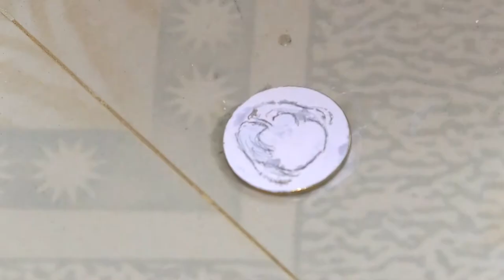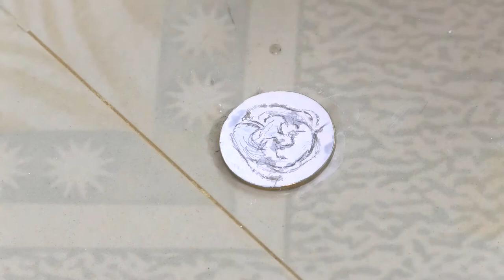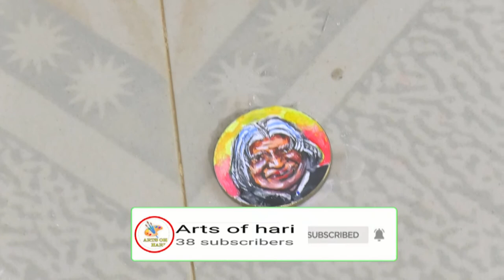Painting On 10Rs Coin 🤑 {abdul kalam drawing} on coin /a.p.j.abdulkalam drawing drawing {TUTORIAL}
MORE VIEWS.

This drawing draw by arts of hari.
this drawing abdulkalam.this painting abdul kalam realisyic painting.
young sters painting,amazing abdulkalam painting.
this painting very interesting painting in arts of hari channel,

live art chennai.

live art chennai drawings.

wow art painting.
drawing tutorial in tamil.
super painting,
amazing painting.
amazing drawing.
how to draw a human
how to draw a human eyes
how to draw a human face
drawing easy steps
amazing art work
easy craft
PriyA art studio
Step by Step Acrylic Painting on Canvas for Beginners
 Nature Scenery Painting
Go Green Painting
Easy Acrylic Painting on canvas

watercolour_portrait._tutorial._workshop.

watercolour tutorial
how to draw hair
how to draw hair with watercolour
painting tutorial
how to draw dhoni
watercolor painting
how to paint hair
how to paint hair with watercolour
how to paint fur in watercolor
how to paint sunlight in watercolour.

painting on 2rs coin
painting on coin
coin painting
speed painting
how to paint
painting tutorial
easy painting
acrylic painting
art ideas
 life hacks

How to paint mosque on coin/ Coin art/ diy mini painting tutorial

hellow everyone!
For this video I thought I'd try something different compared to my previous posts
I saw a video that was shared on tiktok of a lady creating tiny landscape oil paintings on coins and thought to give it a try too.

hard enamel paint
Painting coins is a great hobby for coin enthusiasts and those who love to paint items with small details. Using hard enamel paint is important to use because it creates a smoother finish and has a tendency not to crack like soft enamel paint does.

    1Make a tree trunk outline. Draw an outline of a tree trunk on brown-colored paper. ...
    2Crumple the paper. Crumple up the paper.
    3Open the paper. Gently open and spread out the paper.
    4Paint the paper. ...
    5Cut out the tree trunk. ...
    6Glue the tree trunk. ...
    7Prepare some coins. ...
    8Paint the coin.